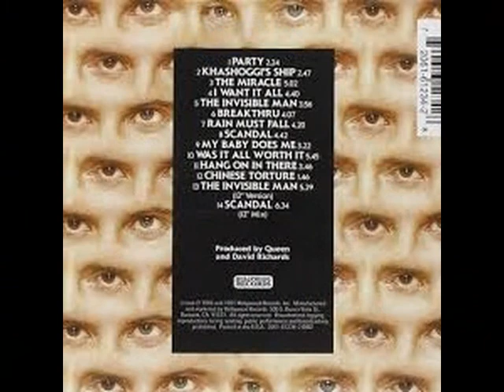QUEEN . CHINESE TORTURE . THE MIRACLE . I LOVE MUSIC